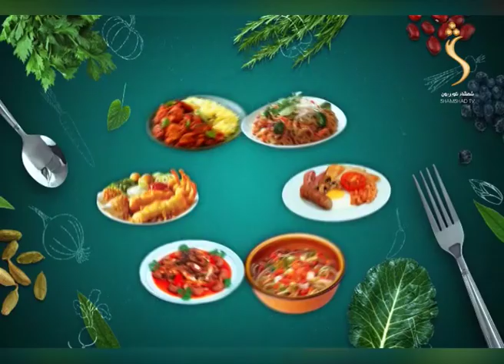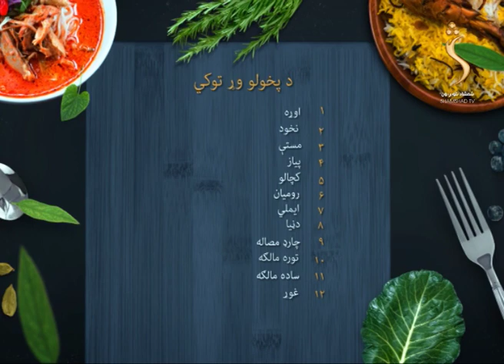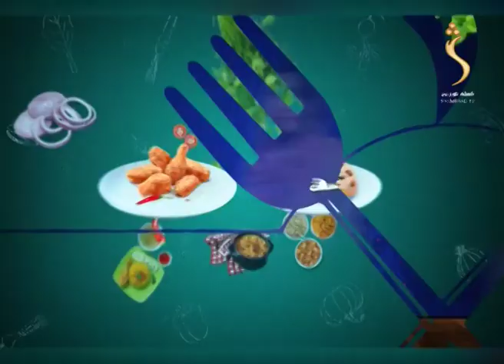Pakhlay Shamshad TV - Season 02 - 23.02.2020 | پخلی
Pakhlay  - پخلی

Yahsat 52.5E
DVBS2/8PSK
Polarization: Horizontal